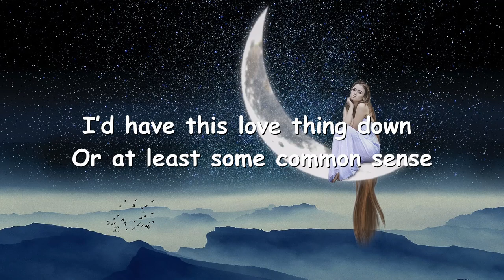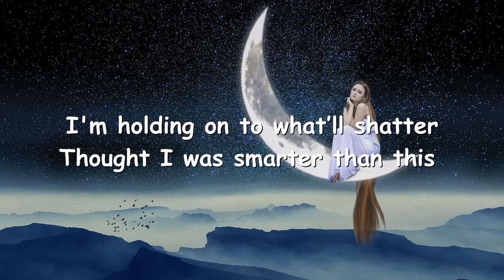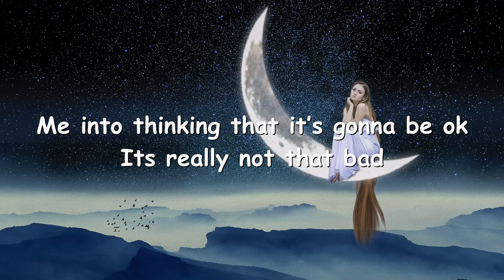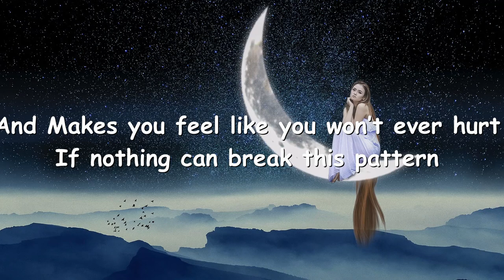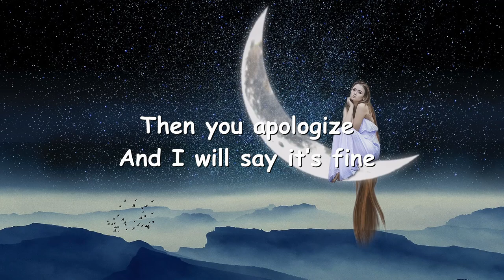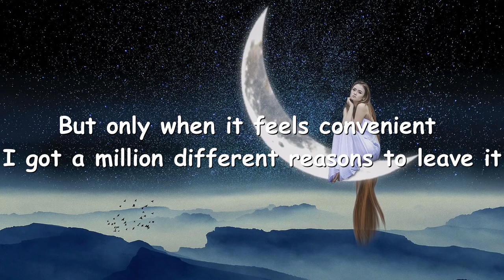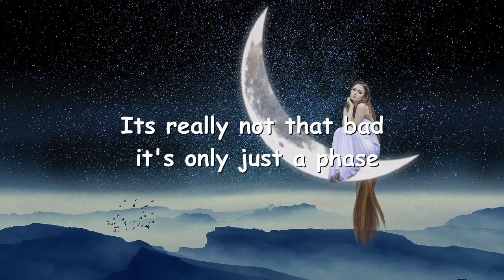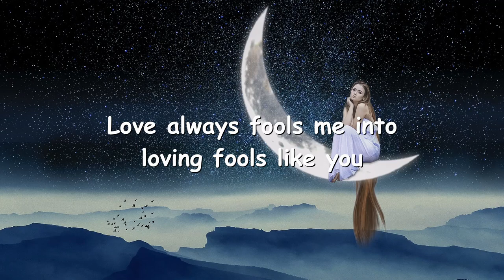maryjo - Love Fools (Lyrics) 💗♫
Lyrics

VERSE
Thought I was smarter than this
Thought by the second time around
I’d have this love thing down

Or at least some common sense
it’s funny how 4 letters
Can dismiss all your rationale

PRE
But I just can’t break this pattern
I’m addicted with no way to quit

I'm holding on to what’ll shatter

CHORUS
You break my heart so bad
You make me ugly cry
you make me so damn sad
Then you apologize
And I will say it’s fine and play it off all cool
Ignore the warning signs, it's funny how love fools
Me into thinking that it’s gonna be ok
Its really not that bad, it's only just a phase
That we are working through
but here’s the honest truth Love always
fools me into loving fools like you

VERSE 2
I see the best in the worst
And think that if I try to fix you
maybe then we could work

But that’s how it tricks you
Damn it’s like a curse
It pulls you in
and Makes you feel like you won’t ever hurt

PRE
Ohhhh
If nothing can break this pattern
Then I’m hopelessly falling in

BRIDGE
You say you love me like you mean it
But only when it feels convenient
I got a million different reasons to leave it
To leave it ohh

 Love always fools me into loving fools like you